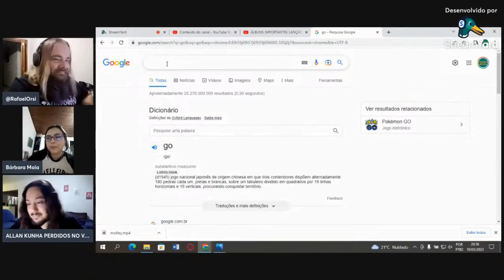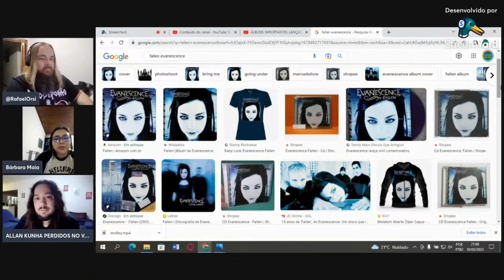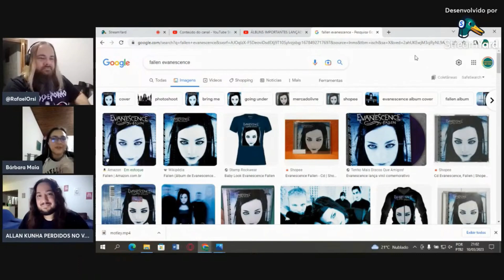WARLOCK - HELLBOUND / CHASTAIN - RULER OF THE WASTELAND / EVANESCENCE - FALLEN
Comentamos sobre 3 discos de metal favoritos. Cada um muito importante para a sua época. Discos que mudaram todo o conceito e quebraram vários tabus no metal.

Nesse corte, também tem o desfecho sobre a quase suspensão da Bárbara na escola e quem foi o responsável.

BÁRBARA MAIA | @bmaiamusic

PIX DO CANAL PERDIDOS NO VALE |